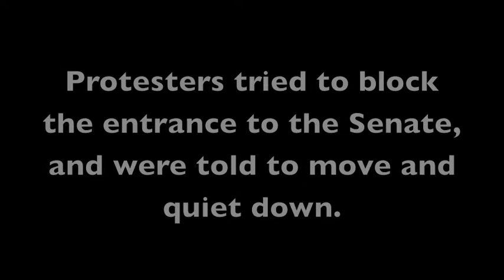Civil disobedience demonstration in the State House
Disability rights advocates block an entry way to the Maryland Senate chamber.
They want to speak with Senate President Mike Miller and House Speaker Michael Busch about passing legislation to increase the states alcohol tax in order to provide  funding for disability services.
They shook empty Miller Lite and Busch Light beer cans to get lawmakers attention.